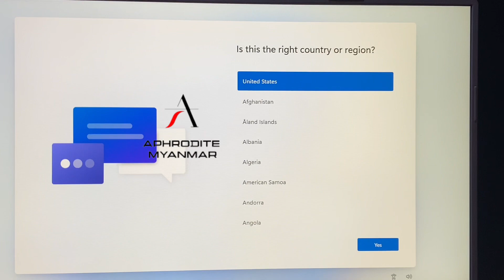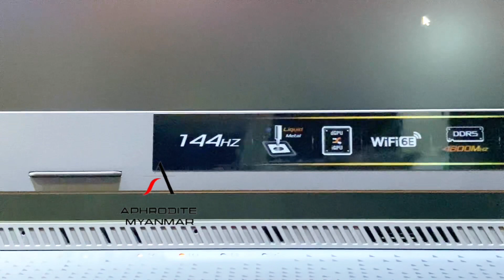asusrogstrixg15 asus thailand china junction